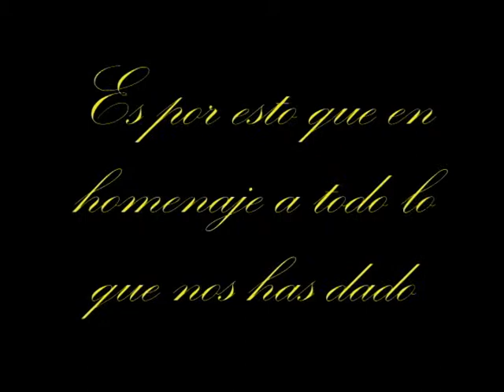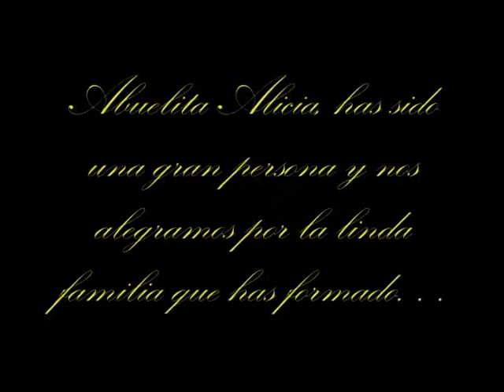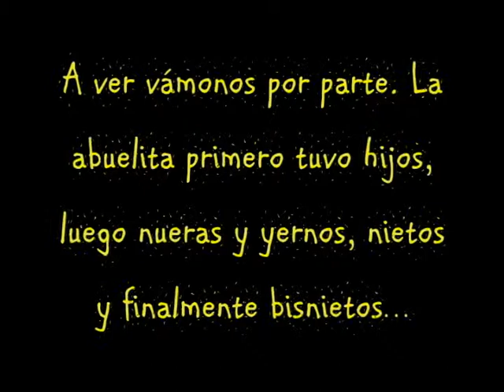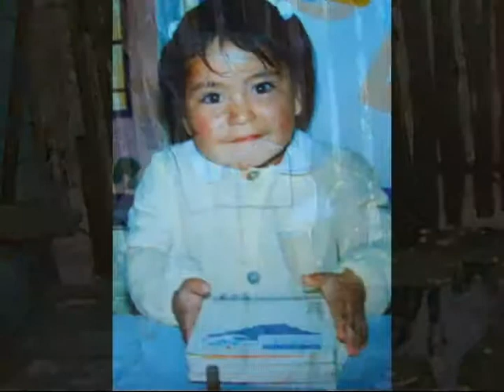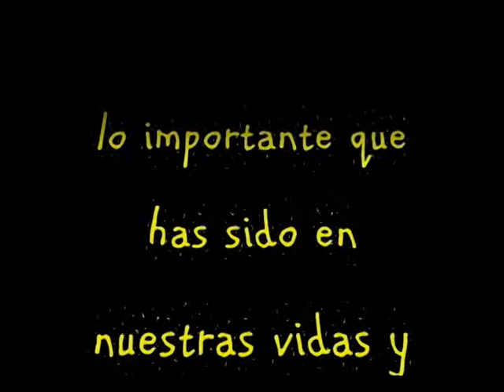Feliz Cumpleaños Abuelita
Video realizado para la celebración de los 70 años de nuestra querida Abuelita Alicia :)